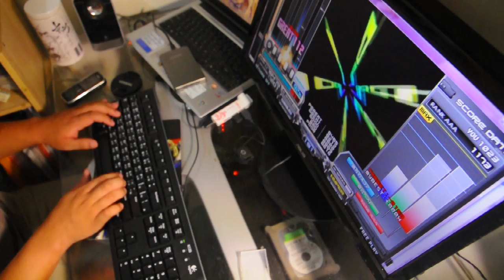[LR2] 3y3s (H) by keyboard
練習用
Normal Clear